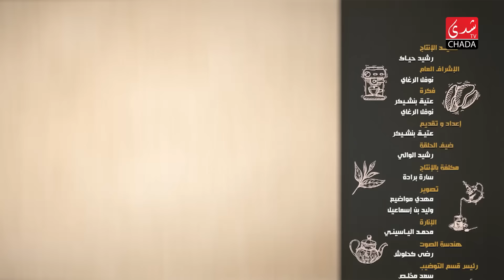قهيوة ولا أتاي مع عتيق بنشيكر - الموسم الثاني | الحلقة 30 | رشيد الوالي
CHADA TV | قهيوة ولا أتاي مع عتيق بنشيكر - الموسم الثاني | الحلقة 30 | رشيد الوالي

1ère Chaîne Artistique au Maroc